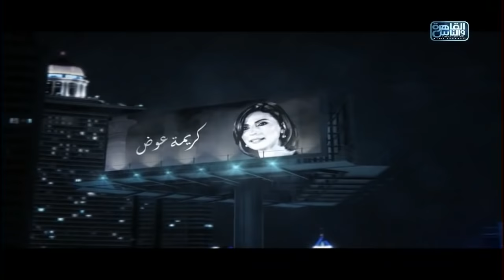حديث القاهرة | مع ابراهيم عيسي الحلقة الكاملة 1 يناير 2021